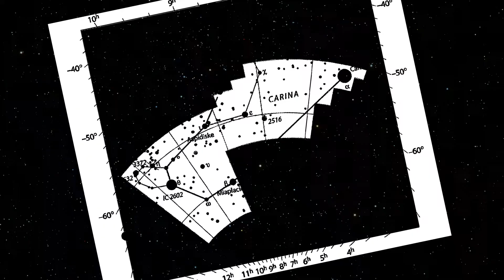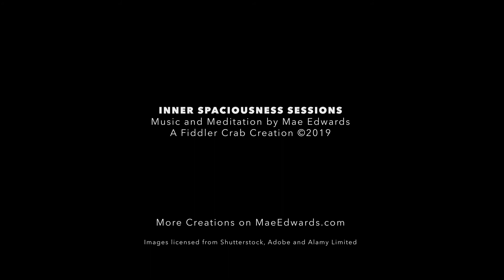INNER SPACIOUSNESS SESSION: Constellation Carina Meditation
INNER SPACIOUSNESS SESSIONS
Constellation:  CARINA  (Keel of the Ship Argo Navis)
Music and Meditation by Mae Edwards